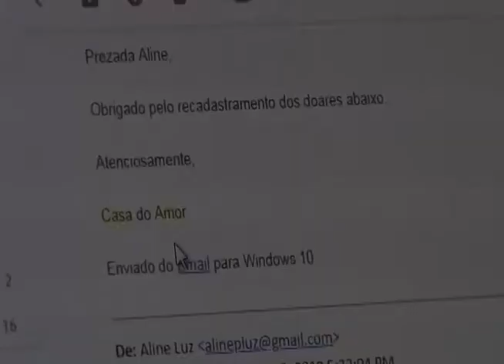Casa do Amor realiza o recadastramento para doares (exibida em 16 de janeiro)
Imagens: Paulo Kalled
Reportagem: Samara Dias
Aline Luz: Jornalista
Rita Moura: Voluntária
Maria do Carmo: Coord. Casa do Amor
Maria das Graças Soares: Paciente